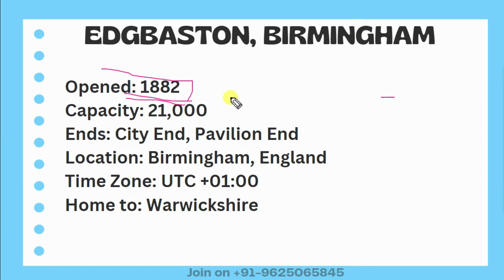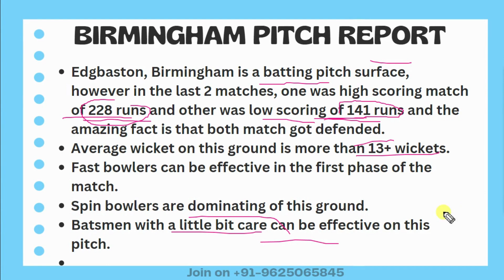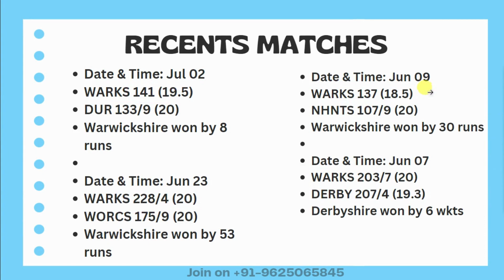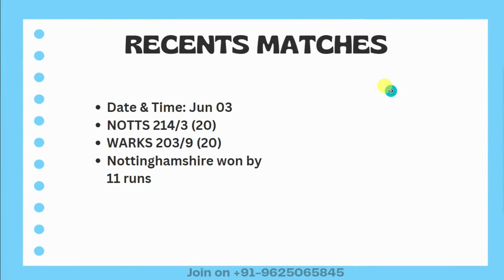Edgbaston birmingham pitch report |Birmingham t20 pitch report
birmingham pitch report
birmingham pitch report test match
birmingham pitch invasion
birmingham pitch
birmingham villa pitch invasion
birmingham test pitch report
edgbaston birmingham pitch report today
birmingham england pitch report
birmingham ka pitch report
birmingham ki pitch kaisi hai
edgbaston birmingham pitch report
edgbaston birmingham
edgbaston birmingham weather
edgbaston birmingham cricket ground
edgbaston birmingham weather today
edgbaston birmingham live weather